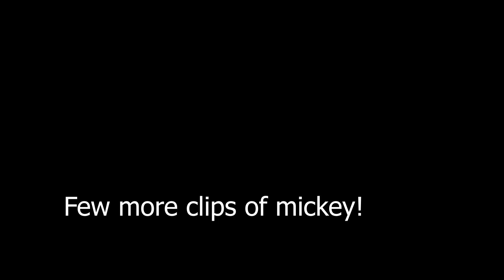THE HUNT FOR MICKEY!! Where is he at?? 600 SUBSCRIBER SPECIAL!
I finally found Mickey!